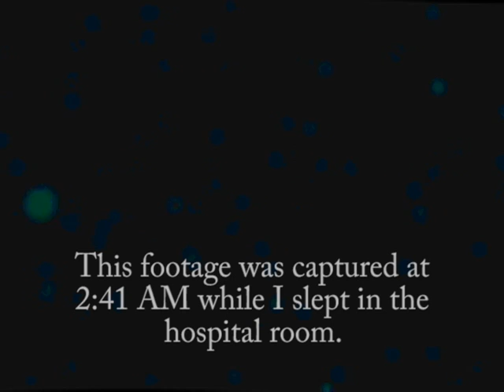Out of options